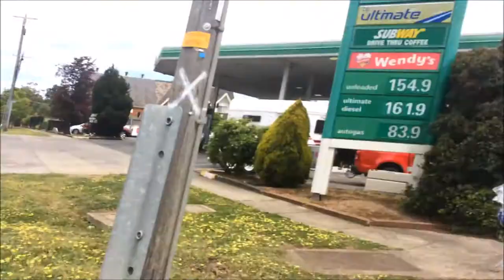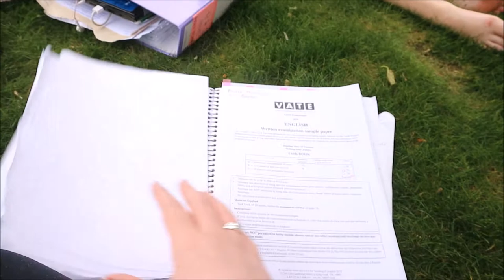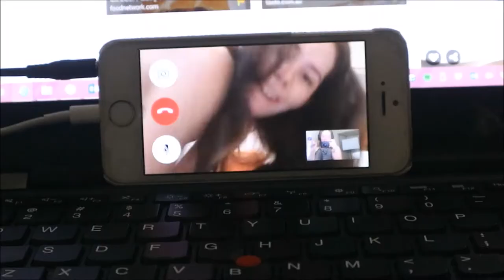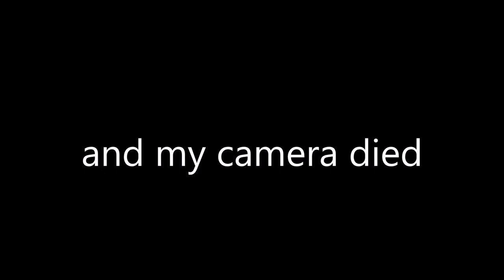Week in the life of some aussie gals // wv44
☆ ☾ ABOUT ME
Age: 18
Where do you live: Australia
Camera: Canon EOS 1200D + Canon EOS M10
Editor: Premiere Pro CC

☆ ☾ Effects: